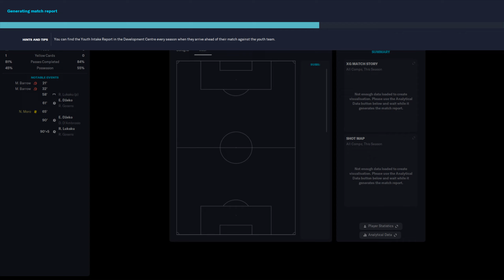FM 2023 - Bologna 0:3 Inter - Serie A - 04.01.2023